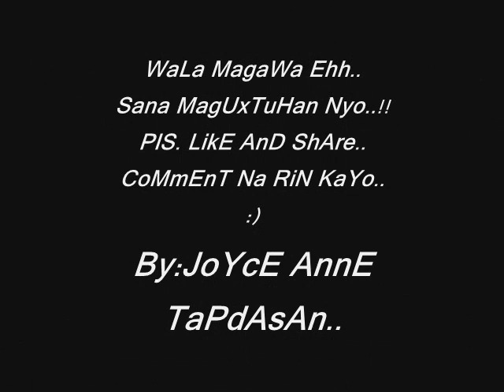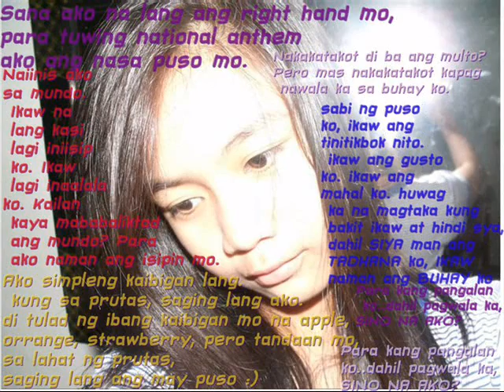Pangako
HTNSAL

H-VaLeNzUeLa CiTy
T-Orrig.CriMe SwaGgeR U
N-Jhoyce'Anne U
S-FeMaLe. CHOLLA'STARR
A-Una.SiCreToH
L-VaLeNzUeLa CiTy Gee.

Pls. Add Me in Facebook...

 SaLaMucH. ! :))